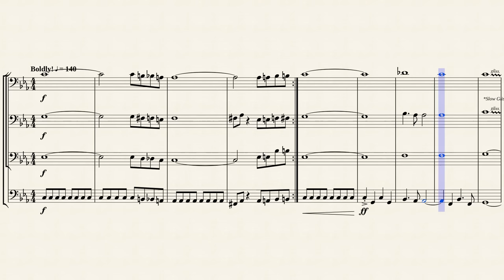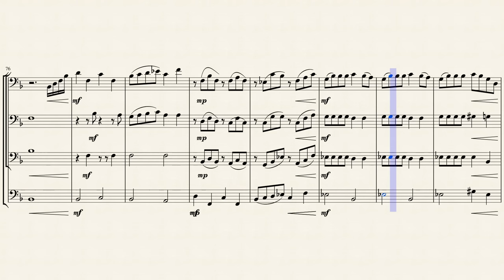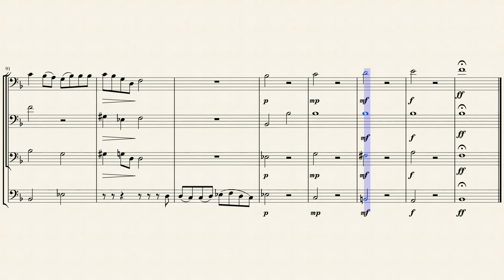Phantom of the Opera - Trombone Quartet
Just an arrangement a put together of the theme from the famous play, Phantom of the Opera. Please leave comments so I know what you think, thank you! :)